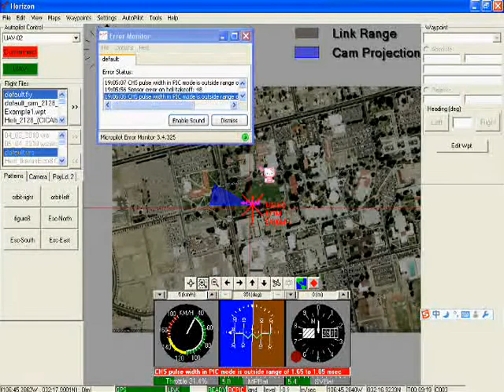Second Fly Through Autopilot Under PIC Mode.wmv